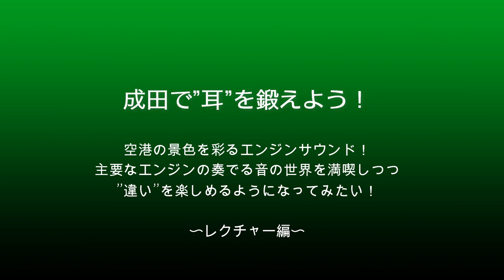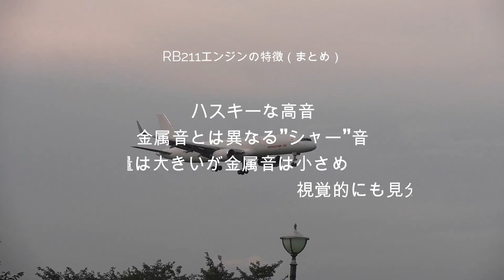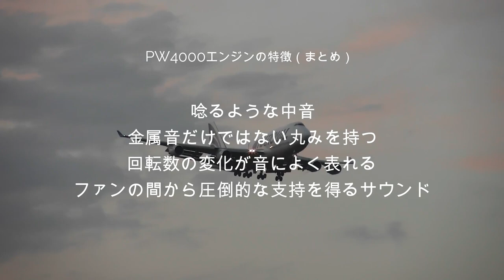【成田空港】成田で”耳”にも栄養を！空港内を行き交う飛行機たちが奏でる”エンジン音”の違いを研究しよう！（レクチャー編）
飛行機に乗るワケでもないのに、もしもわざわざ空港へ出掛けるとするなら、やはり、そこを行き交う飛行機たちを撮ったり眺めたり・・・と、とにもかくにも”目”で見て楽しむひと時をお過ごしになる方が多いことと思いますが、空港には、そうした景色以外にも、実に様々な”音”が飛び交っているものでございます。特に、目の前の飛行機たちが奏でるエンジン音などは実に個性的であり、もしもこうした音の違いを即座に聴き分けられるようになれたなら、空港でのひと時はさらに楽しく、そして充実したものとなることでしょう。
そこで今回、いつもこのチャンネルの動画をご覧下さっている皆様方に対し、ぜひこうした”音の世界”へとご招待差し上げてみようと思いました。確かにYouTubeは「動画を見て楽しむプラットフォーム」ですから、”音”よりも”絵”が優先されるものであることは間違いありませんが、そんな中でも、お一方でも多くの方に、こうしたエンジン音の織りなす世界をお散歩いただき、お一方でも多くの方に、こうした”違いを知る楽しみ”をご体感いただければ、次に成田へ足を運ばれた時には、きっと目をつぶって飛行機の姿を感じる楽しみを分かち合っていただけるのではないか・・・と思いました次第です。
今回は、多種多彩なエンジンのうち、成田でも耳にする頻度の高い代表的かつ特徴的なエンジンを4種類チョイス！今まで撮り貯めた映像素材の中から、最も”そのエンジンらしい”音が入っている素材を選びながら、それぞれのエンジンの特徴や個性などをご体感いただける構成で編集してみました。何度か繰り返しご覧いただければ、知らず知らずのうちに、きっとこうしたエンジン音の違いが聴き分けられるようになってくれるはずですし、もしそうなっていただけましたなら、きっと「あぁ、成田へ飛行機を”聴き”に行きたい！」と思って下されるのではないかと思うのです。
なお、せっかく聴き分けができるようになったなら、やっぱり「腕試し」をしたい・・・と思われるのではないかと考え、今回は、この「レクチャー編」に引き続き、「チェックテスト編」を制作させていただき、2つ合わせて”エンジン音の世界”をご堪能いただけるようにしました。よろしければ、ぜひ”耳試し”にトライされてみて下さいね。

「チェックテスト編」は・・・こちら！

なお、BGMがお嫌いな方のために、毎回、BGMカット版を別にご用意させていただいているのですが、今回は、あくまで”音”メインの企画内容となっておりますので、冒頭と最後尾の一部分を除き、元よりBGMを挿入せずに動画を編集してございます。よって、この動画にはBGMカット版はございません。どうぞご了承下さいませ。